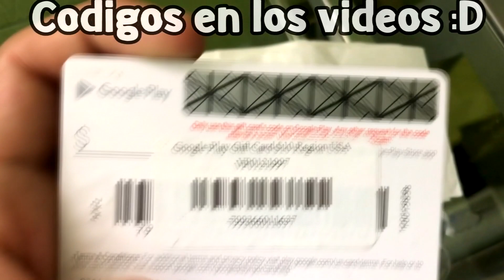🎁NUEVO CODIGO GLOBAL🎁 PARA FREE FIRE HOYRECLAMA YA MISMO!!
🎁Aquí el CODIGO ENTRA!!: (ACTIVO)🎁;